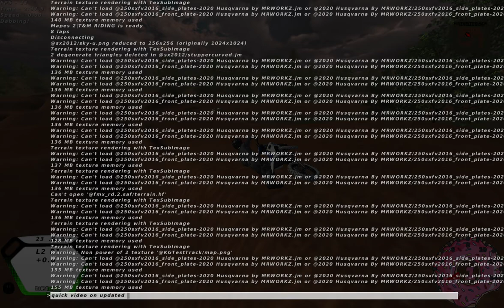suspension update video